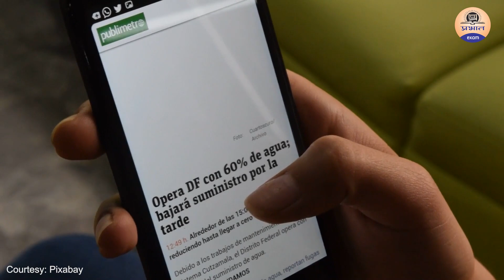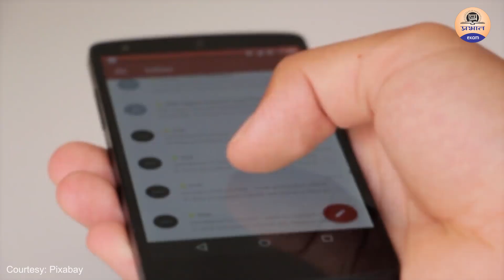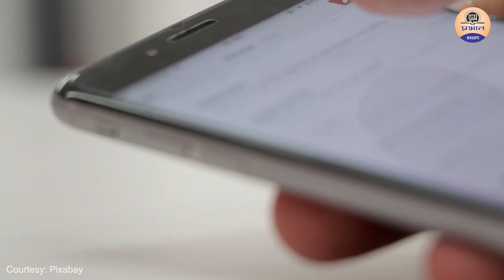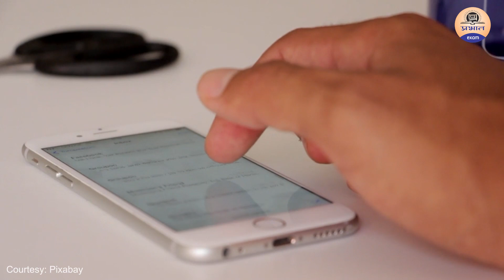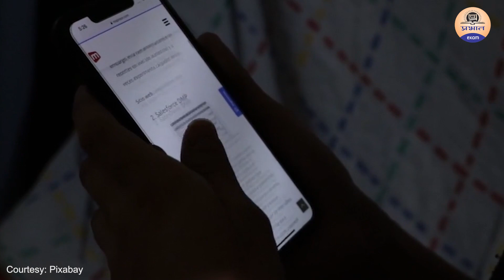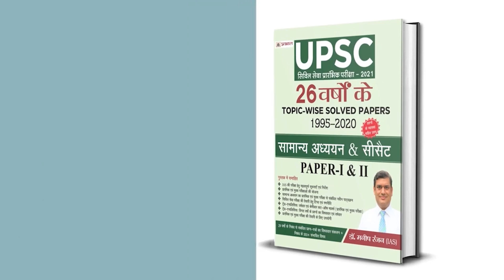Top 5 apps for UPSC Preparation | Best app for upsc preparation in hindi | UPSC 2021 | Prabhat exam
Top 5 apps for UPSC Preparation || Best mobile app For UPSC Exam || UPSC 2021 || Prabhat exam

PRABHAT EXAM
prabhatexam